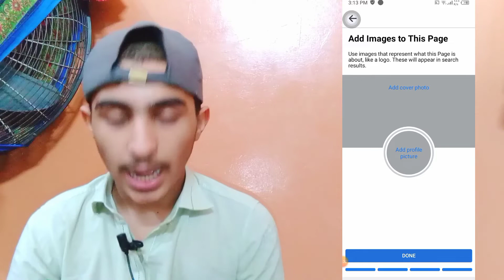How to create a Facebook page and earn money | Make money from Facebook || waheed tech earning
Assalamualaikum